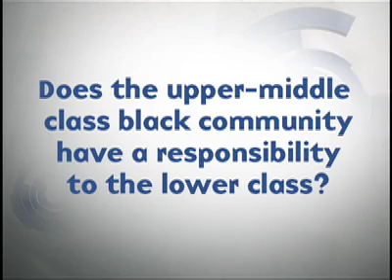Michael Eric Dyson: Responsibility in the Black Community | Big Think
Michael Eric Dyson: Responsibility in the Black Community
Dyson on class responsibilities.
Michael Eric Dyson:

Michael Eric Dyson, named by Ebony as one of the hundred most influential black Americans, is the author of sixteen books, including Holler if You Hear Me, Is Bill Cosby Right? and I May Not Get There With You: The True Martin Luther King Jr. He is currently University Professor of Sociology at Georgetown University. He lives in Washington, D.C.
TRANSCRIPT:

Question: Does the upper-middle class black community have a responsibility to the lower class?

Michael Eric Dyson:  I think there is no question that upper middle class black people have a responsibility to help those who are in the lower class. Now let me say at the outset that I certainly believe that the lion’s share of responsibility does not rest with the black middle class because the black middle class didn’t create the problem. The black middle class can’t solve it. Now it can help relieve it. It can help resolve it. It can help share its largesse so to speak. Look at what happened during Hurricane Katrina. Millions of well-to-do black people stepped up and addressed the lag between American ideals and American practices, of the failure to address the economic exigency of the people who were left behind in the Gulf Coast. The rallying together of the black elite to provide relief for their poorer brothers and sisters is important, but Martin Luther King Jr. said, “Let’s not confuse charity and justice.”  Charity occurs because we are impelled by some internal dimension, some internally driven aspect of our character or persona to be charitable, to reach out and to help, but justice were it to exist would alleviate the necessity for charity. Charity is made possible by radical economic inequality. The reason Bill Gates, God bless him, can be so charitable toward inner city schools and other peoples who need it is because of the economic system so to speak that allows the radical proliferation of capital and the accumulation of capital in ways that ultimately don’t pan out to be fair, just and equal, because the people who have a better shot of getting that kind of cash are the people who have gotten that kind of cash or people who know the rituals, the insides. I’m not suggesting there are no self-made millionaires or billionaires in America. Of course there are, but what I am suggesting is that the lion’s share of wealth in this country is distributed among and between people who have wealth and the trickle-down effect is not nearly as powerful as one would like to see it, George Gilder and Ronald Reagan not withstanding. So there is no question that black people must deal with this strategically and in terms of the mainstream but rich black people and well-to-do black people must not use their bully pulpit as a means to extract from poor people promises to behave better while demonizing them. If anybody had a reason to demonize the poor, it was Martin Luther King Jr., but he didn’t do that.What did he do?  He loved poor people. He went to live with them. He identified with them. He was mad at poverty and loved poor people. Some rich black people now tend to be mad at poor people and not mad at the poverty that produces the ill effects that they must endure. The remarkable thing is most poor people behave well. They don’t rob and kill and steal. There is a small percentage of people who do so and that small percentage of people is now meant to represent the main and that’s just not true. The majority of poor black people don’t steal, kill, rob, murder or destroy. What they end up doing is trying to make the best out of a bad situation and they create opportunities, if not for themselves for their children, as best they can, but we have to look at the policies that prevail in America that disallow or at least discourage this- the flourishing of the most vulnerable. So for instance I think that Dr. King would have had a huge problem with comedians of note traveling the country on the kind of self-help circuit castigating and casting aspersion against the vulnerable black poor. This is not the best way to engage the situation that they confront. There is no question that accountability is necessary, that personal responsibility is a vital element to the social reconstruction of the poor, but why begin with the poor?